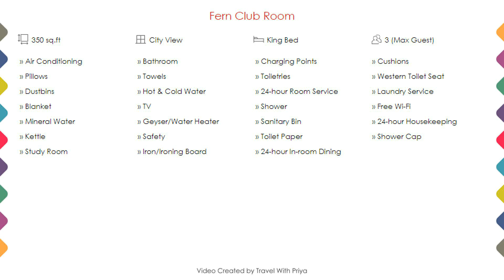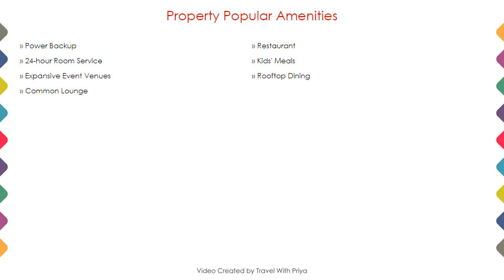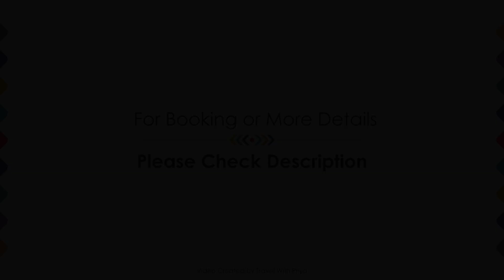The Fern, Vadodara, India | Travel With Priya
The Fern, Vadodara, India ⭐⭐⭐⭐
📍 Haripura | 7.0 km drive to Vadodara Airport
About Property:
Opened in October 2017, The Fern - An Ecotel Hotel , Vadodara is a business hotel of 72 rooms. The hotel is in the very centre of Vadodara making it the best hotel for travellers on business to the industrial hubs around the city. The hotel is 8 kms from the Vadodara airport and 1 km from Alkapuri, the main c...
Property Type: Hotel
Popular Amenities:
✅ Power Backup
✅ Restaurant
✅ 24-hour Room Service
✅ Kids' Meals
✅ Expansive Event Venues
✅ Rooftop Dining
✅ Common Lounge
Room Category:
➡️ Winter Green Room - 260 sq.ft - City View
➡️ Fern Club Room - 350 sq.ft - City View
➡️ Winter Green Premium - 290 sq.ft - City View
➡️ myBiz Wintergreen Room - 260 sq.ft - City View
Around Property Landmarks:
📍 Vadodara Airport - 7 KM
📍 Vadodara Bus station - 2.1 KM
📍 Kala Ghoda - 2.1 KM
📍 Lakshmi Vilas Palace - 3.9 KM
📍 Sayaji Baug Zoo - 2.5 KM
📍 Laxmi Vilas Palace - 3.9 KM
📍 Spice Nation - 7 KM
📍 Galleria Mall - 1.4 KM
📍 Vadodara Stock Exchange - 1.4 KM
📍 Alkapuri Arcade - 2.6 KM
📍 Sayaji Baug - 2.7 KM
📍 Aurobindo Ashram - 3.1 KM
📍 ISKCON Temple - 3.2 KM
📍 ISKON temple - 3.2 KM
📍 Raopura - 3.6 KM
📍 Rajhans Cinema - 3.7 KM
📍 Sur Sagar Lake - 4 KM
📍 EME Temple - 4.8 KM
📍 BAPS Shastriji Maharaj Hospital - 5.5 KM
📍 Sri Aurobindo Niwas - 0.81 KM
📍 Akota Sports Complex - 1.3 KM
Searching For:
1. The Fern - Vadodara
2. The Fern - Vadodara Videos
3. The Fern - Vadodara Rooms
4. The Fern - Vadodara Amenities
5. The Fern - Vadodara Virtual Tour
6. The Fern - Vadodara Offers
7. The Fern - Vadodara Deals
Audio Credit:
Track Title: Fiesta de la Vida
Artist: Aaron Kenny